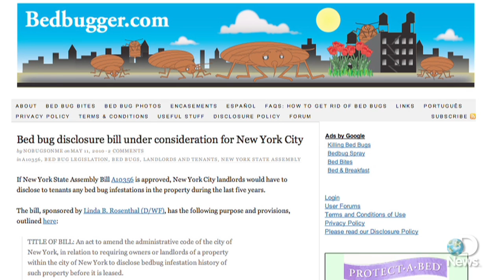Bed Bugs on the Rise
Good night, sleep tight, don't let the bed bugs bite! Those tiny, bloodsucking pests are making a comeback, infesting homes and hotels nationwide. Entomology professor Mike Raupp gives Jorge Ribas a closer look at the creepy critters.